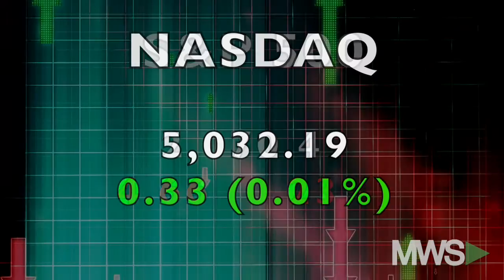Closing Bell Happy Hour: October 26, 2015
10/26/15 On this first day of the trading week US stocks have moved lower ahead of hundreds of earnings expected this week and the US Federal Reserve's interest rate decision due Wednesday afternoon.